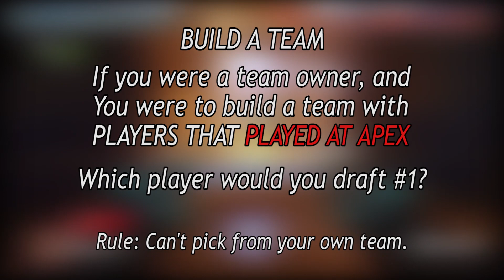Overwatch | Does Doomfist Have a Big Body? LW RED VS CONBOX SPIRIT ft Wekeed | APEX S4 Highlights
This Overwatch gameplay highlights Wekeed on 'BIGBODY' Doomfist in the LW RED versus CONBOX SPIRIT match at the OGN APEX S4. Also included in this video is our interview with Wekeed, who gives us insight on the new Mercy and D.Va balance at the pro level.

Despite winning an IEM title in Gyeonggi, this roster of LW RED has a lot to prove. Having always been in the shadows of the well-known FlOw3R, Saebyeolbe, and the rest of LW BLUE, RED desperately wants to reach the semifinals of their first APEX.

오버워치 에이펙스 시즌 4 : LW RED 대 CONBOX SPIRIT - 위키드 둠피스트